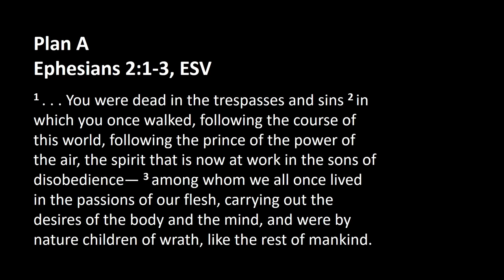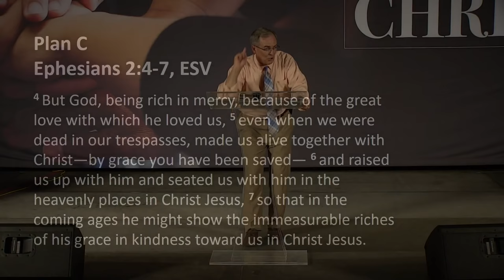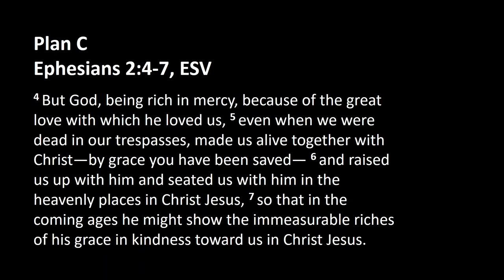Dr. John McVay, Part 1 - UCC Camp Meeting